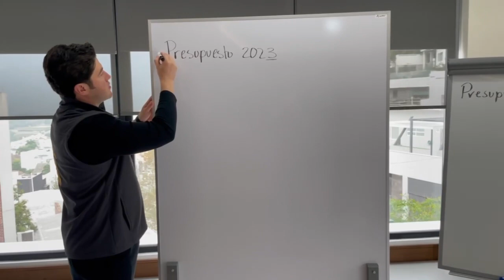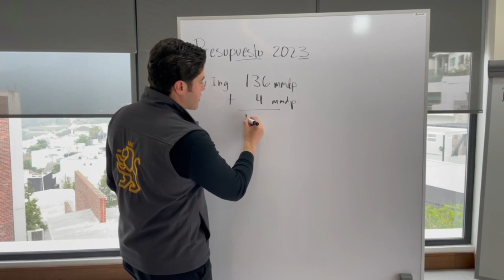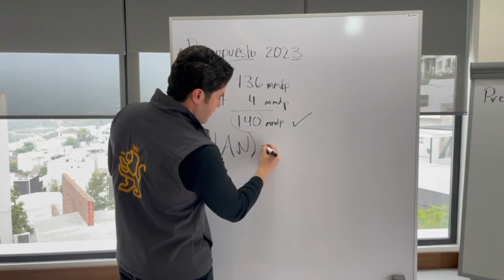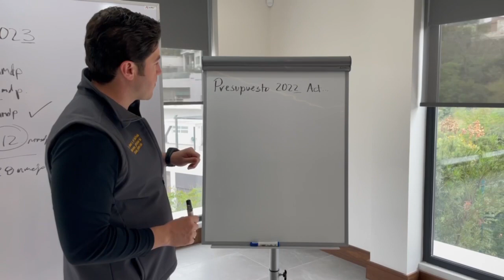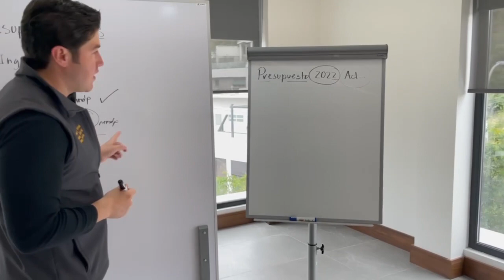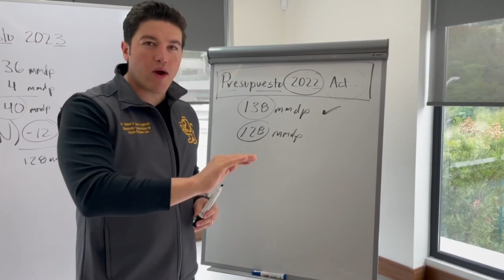Aquí les explico el presupuesto 2022 -Samuel García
Ayer les adelanté que vamos a aplicar el presupuesto 2022 el siguiente año. Será así porque no le vamos a dar ni un solo peso a la vieja política, prometí que seriamos incorruptibles y así será: todo el dinero de Nuevo León se va a invertir en Nuevo León. Tendremos el mejor presupuesto de la historia y todas las obras y programas estan aseguradas. Aquí en el video les explico todo.